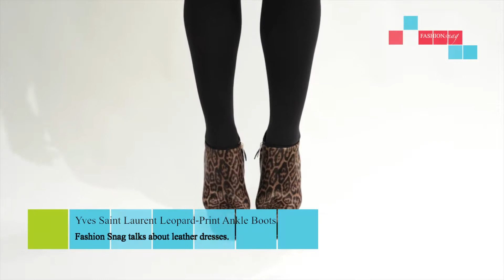FASHION SNAG | Ep.1 Full Show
Every week, two new episodes showcasing the latest trends of the most famous fashion designers and brands! LIVE HD TV Channel